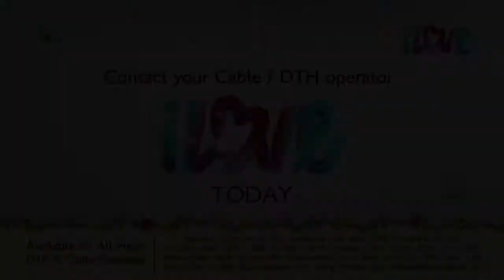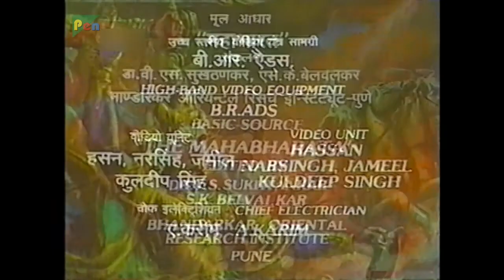Lakshagraha is built-in Varnavata by Purochan | Mahabharat (மகாபாரதம்) Ep - 29 | Pen Bhakti Tamil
Duryodhan asks Dhritrashtra to send the Pandav brothers to Varnavat to attend a festival. He threatens to commit suicide if Pandav brothers are not sent to Varnavat. Dhritarashtra is worried about the growing conflict between Yudhishthir and Duryodhan. He consults Vidur and is advised to send Yudhishthir and Duryodhan to Varnavat to represent Hastinapur in the festival.